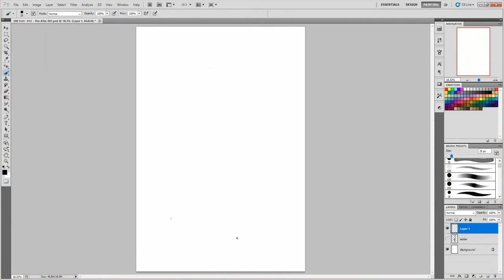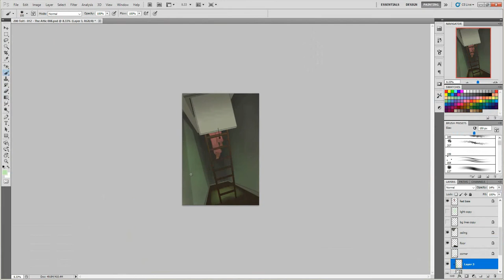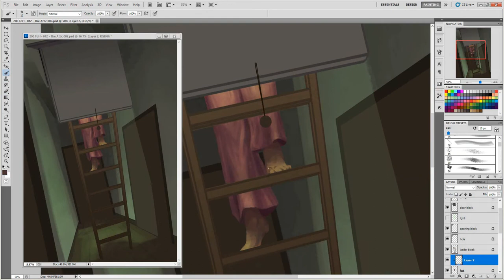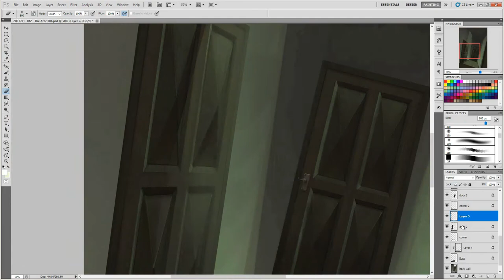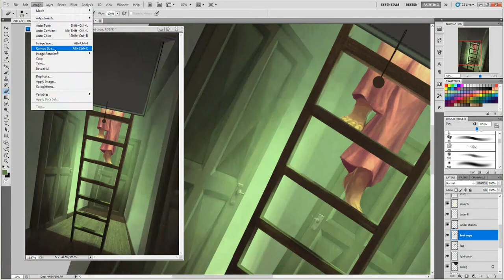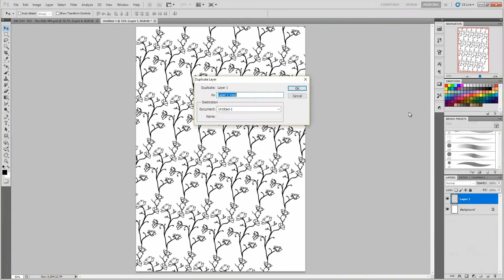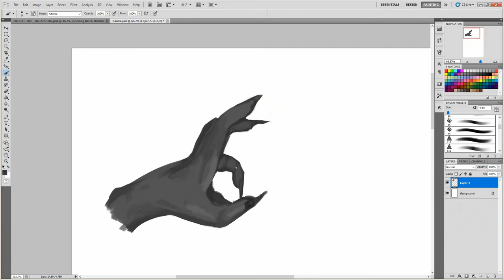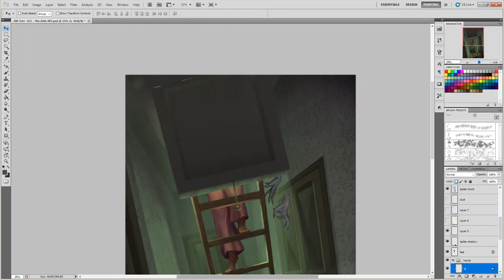"The Attic" Speedpaint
Don't go into the light , it's a trap 😟

Take care~